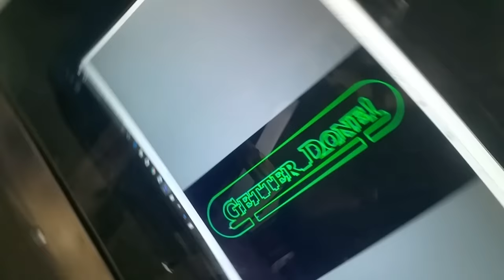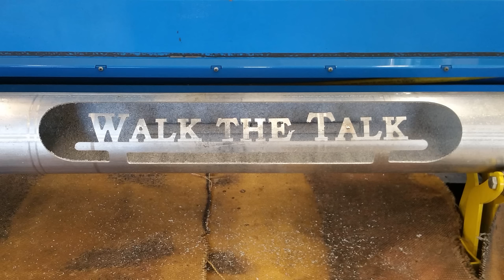Whittling out your pipe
Pipe cutting on our PlasmaCam just got a little more exciting today, we show some quick torch set ups in the manual mode and some CNC pipe cutting. We explore cheap thing on draft suction and prove the draft from our table can play a good part of drafting your cut on pipes. While I cover the scope of the action in a couple spots go blurry, but doesn't loose the talk! LOL hope everyone enjoys the video. Hang on after the end third camera clips catch another angle. ;{)